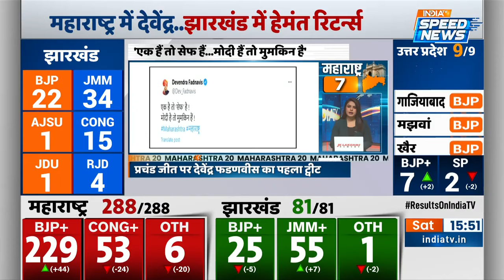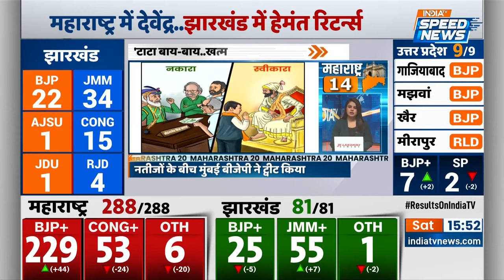Maharashtra Election 2024 Results: महाराष्ट्र में महायुति की लैंडस्लाइड विक्ट्री | Devendra Fadnavis